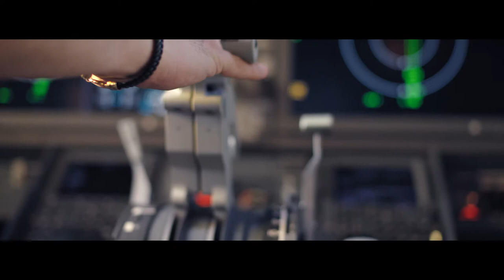THY Senfoni TVC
Client: Türk Hava Yolları
Adv. Agency: Uzer Medya
Production Company : Filmhakika
Director : Barış Kırımşelioğlu
Post Production: IPD
Post Production Coordinator: Yiğit Metehan Özcan
Editor : Serhat Cenk Yalın
Color Grading :  Buğra Balcı
VFX Supervisor: Yaman Derbent
Flame Artist: İlker Karaöz
Sr. Sound Design: Tunç Toprak